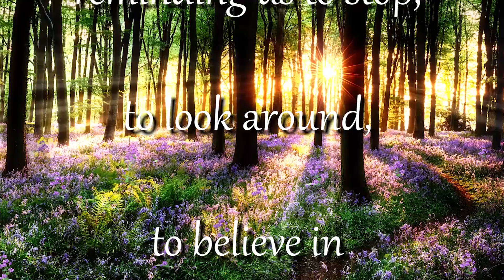Messages from the Universe #71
"The universe is always speaking to us...
sending us little messages,
causing coincidences and serendipities,
reminding us to stop, to look around,
to believe in something else,
something more."

― Nancy Thayer

Nancy Thayer is the author of 35 novels,
including Summer Love, Family Reunion,
A Nantucket Christmas, and The Hot Flash Club.
Her books are about families, friendship,
and the beautiful island of Nantucket where
she’s lived for 39 years with her husband
Charley Walters and their spoiled cat Callie.
Sometimes they invite their
thousands of grandchildren to visit.
She loves libraries, bookstores, and zoom parties.
Her novels have appeared on the
New York Times best-seller lists, in Redbook,
Good Housekeeping and Cosmo UK,
and are translated into many languages.
Her novel Let It Snow was made into a
Hallmark Christmas movie entitled
Nantucket Noel in 2021.
A Fellow at the Bread Loaf Writers’ Conference in 1983,
she was awarded the RT 2015 Career Achievement Award
for Mainstream Fiction.